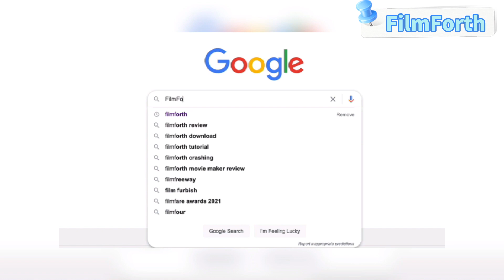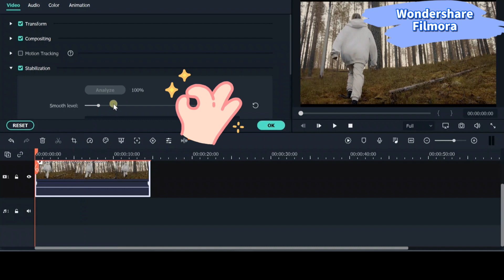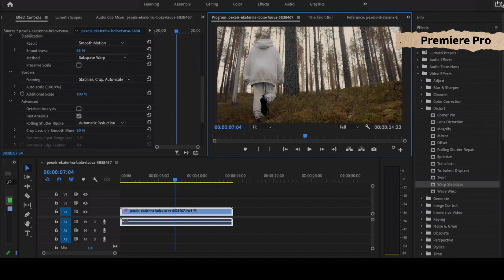How to Stabilize Video in Windows 10 (2021)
Learn how to stabilize video on Windows 10 with video editors. A comparison between video stabilization software will be mentioned here.

Shaky videos are unprofessional and difficult to watch. You may lose viewers when uploading to YouTube channels. Therefore, stabilizing video is really essential to remove jitter from videos. So how do you get the steady footage? If you do not have enough budget to purchase a video stabilizer like a tripod or monopod, try to stabilize video using video editing apps.

Three video editors are mentioned in this video and here’s what you will learn in the video:
1. Stabilize video with FilmForth in a few minutes. For your convenience, you can find quick tools of Stabilize Video in the left panel of the Home Page.
2. Fix shaky videos via Filmora. You need to purchase if you want to get steady footage.
3. Use Premiere Pro to do video stabilization. Try to fix the shaky video using the warp stabilizer.

Stabilizing video is a crucial element to make sure that you get a stable video. With that in mind, you can explore how quick it is to fix shaky videos with the FilmForth video editing app. Let’s dive in to learn more details about video stabilization.

⏱️Timestamps⏱️
0:00 – Intros
0:33 – How to Stabilize Video with FilmForth
1:06 – Fix Shaky Videos via Filmora
1:54 – Stabilize Video using Premiere Pro
2:42 – Comparison and Conclusion

😍Join our FilmForth Community and Exchange Ideas with Us